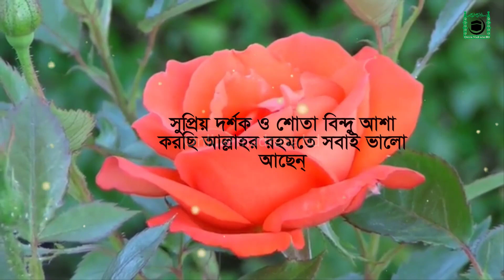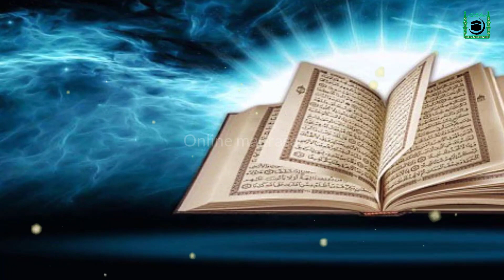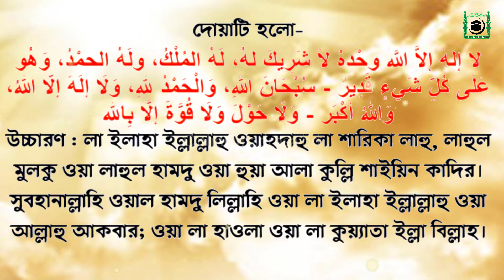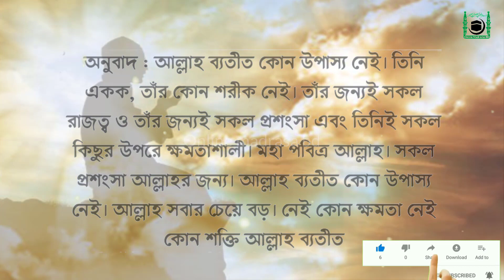যে দোয়া পড়ে কোন কিছু চাইলে আল্লাহ কবুল করেন | দোয়া কবুলের সময় | খালি হাতে ফিরবেন না ইনশাআল্লাহ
* Content creator by:
Md_Faisal_Mahmud

Important notice:
These video all background video & image credit by pixabay.We just edited & published  education & teaching purpose only.